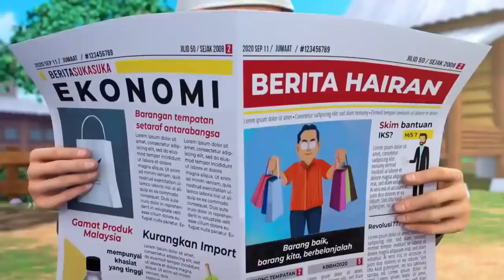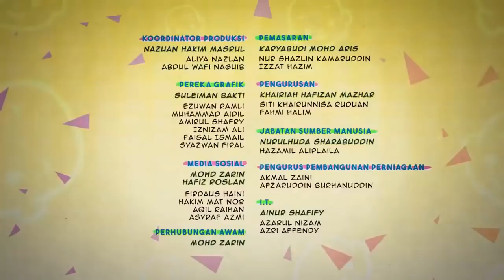Dugaan Puasa Full HD | Upin Ipin Terbaru | FULL Episod Baru Upin & Ipin Musim 15